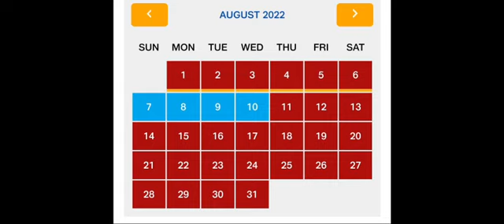Tirupathi heavy crowd /TTD UPDATES/tirupathi latest updates